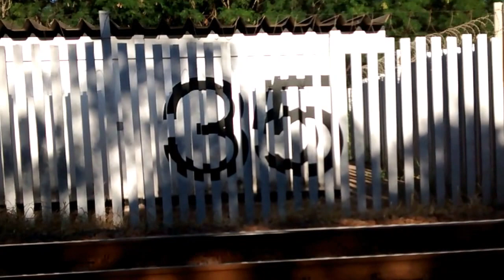Caninossauro rex não resistiu ao poderoso trem de ferro.....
Acesse já e concorra a prêmios.